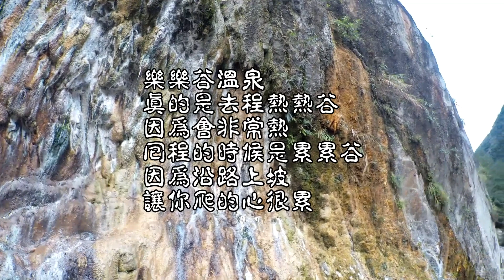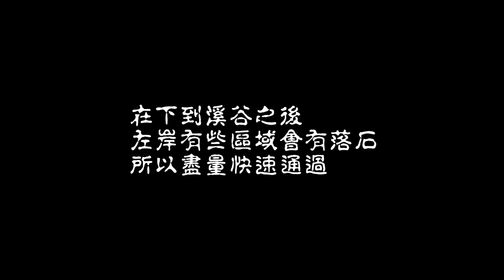五彩岩壁溫泉河-樂樂谷溫泉｜野溪溫泉｜野營｜攻略｜Vlog39